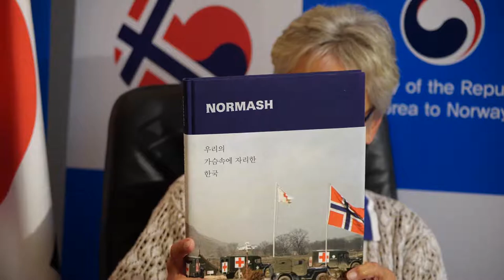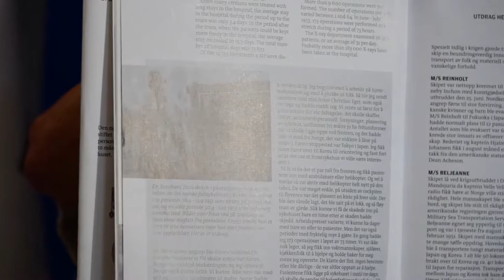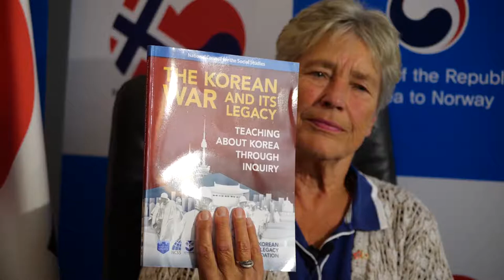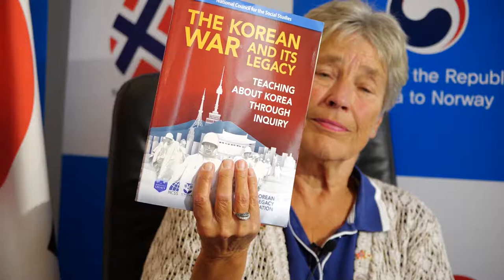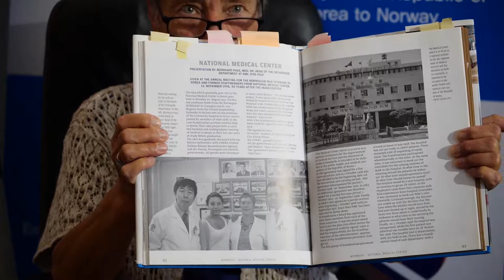Lucie Paus Falck